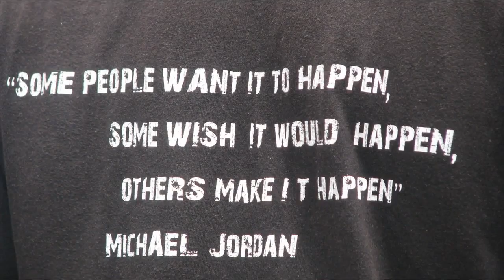LPBA Kibera V3 Photo Gallery